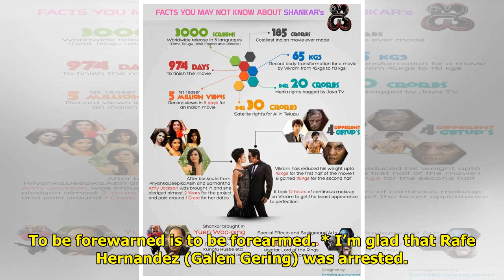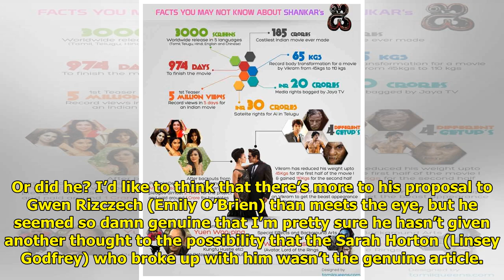A Critic’s Review of DAYS: Tease, Tease, Tease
When it comes to Days of our L...